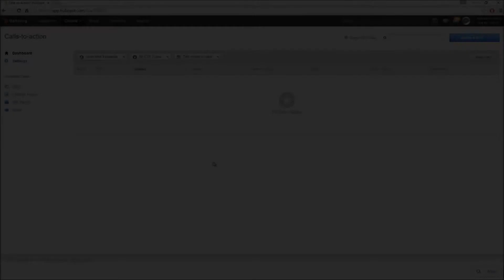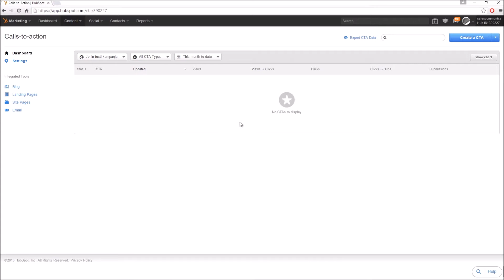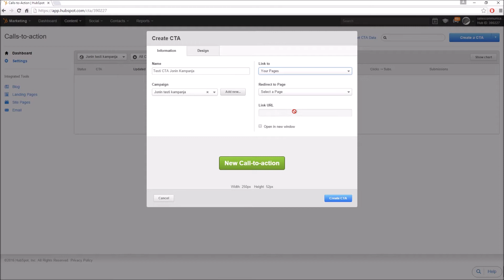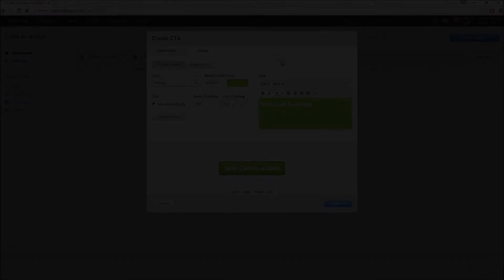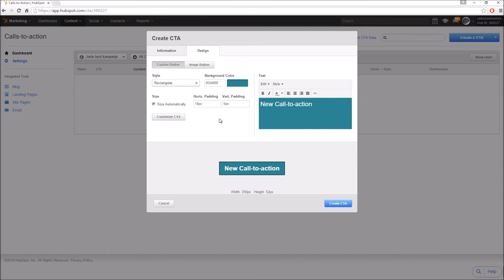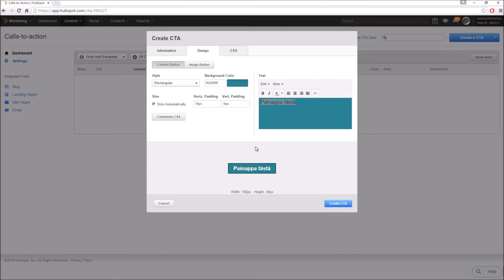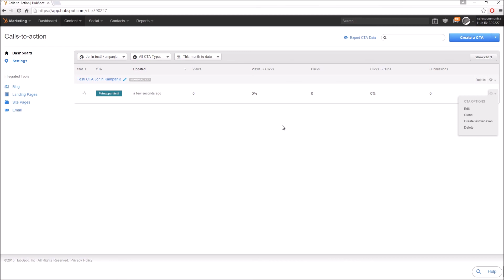HubSpot Koulu - Miten luot CTA:n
Katsotaan tässä jaksossa miten CTA linkkien luonti tapahtuu HubSpotissa